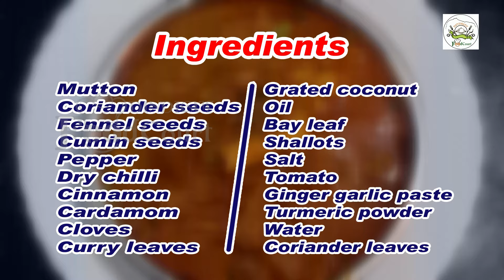Chettinad mutton Kulambu/ Mutton Kulambu/ Chettinad Mutton Curry/ Mutton Gravy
Preparation tasty Chettinad Mutton Kulambu

Chettinad Mutton Kulambu

Cardamom – 1
Cloves – 4
Curry leaves
Grated coconut -3 tea spoon
Oil – 2 tbl spoon
Bay leaf – 1
Finely chopped shallots – 150 gms
Salt
Finely chopped tomato – 1
Ginger garlic paste – 2 tbl spoon
Turmeric powder – ¼ tea spoon
Water
Coriander leaves